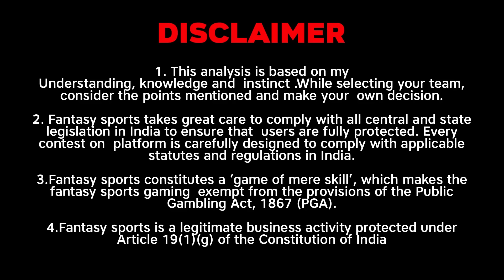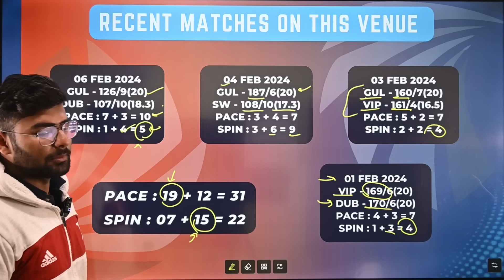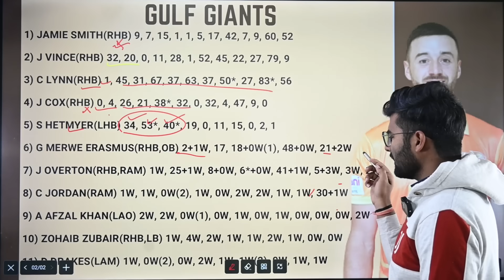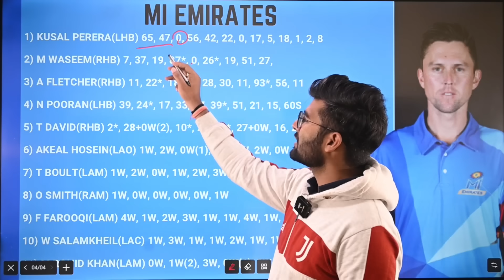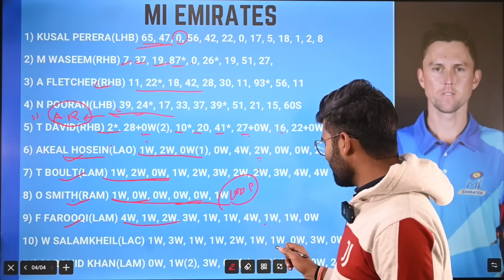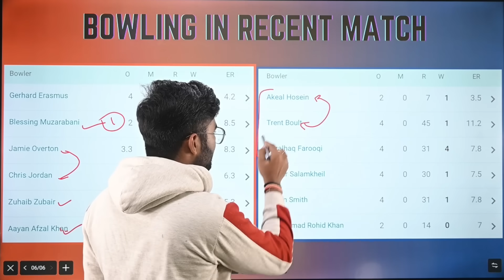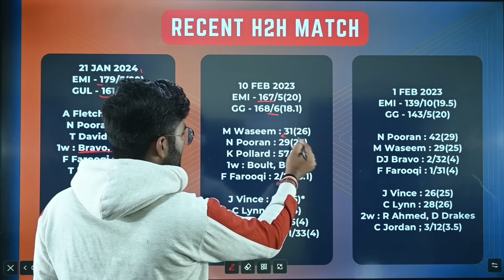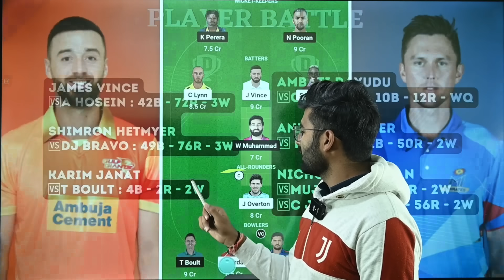GUL vs EMI Dream11, GUL vs EMI Dream11 Prediction, Gulf Giants vs MI Emirates UAE T20 Dream11